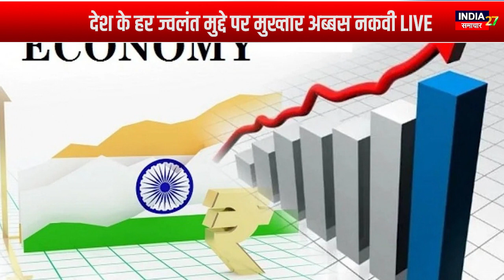Mukhtar Abbas Naqvi Exclusive: देश के ज्वलंत मुद्दों पर नेता जी का सबसे बेबाक Interview | Hindi News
Mukhtar Abbas Naqvi Exclusive: देश के ज्वलंत मुद्दों पर नेता जी का सबसे बेबाक Interview | Hindi News | India Samachar